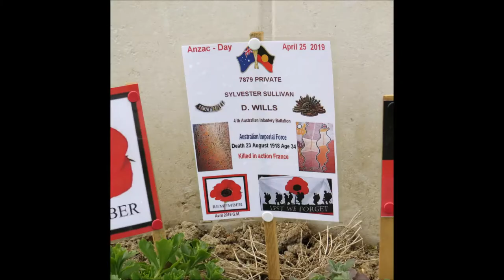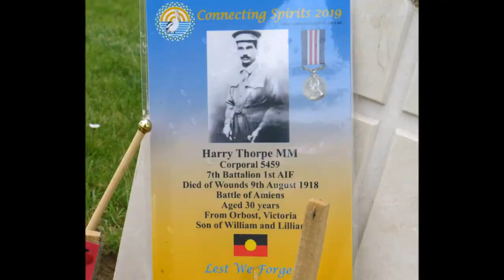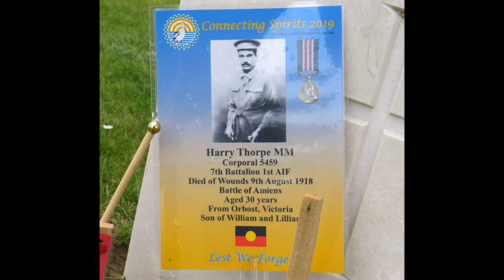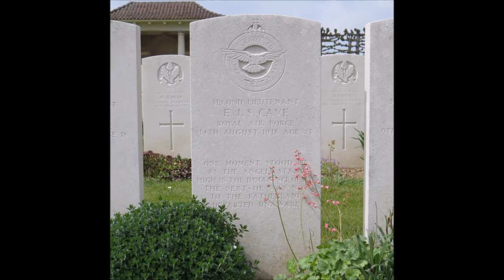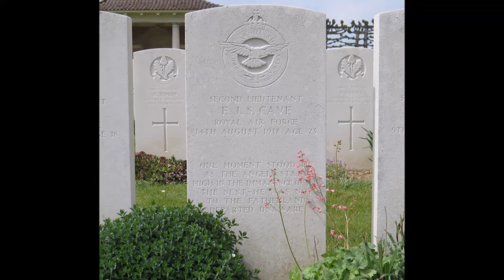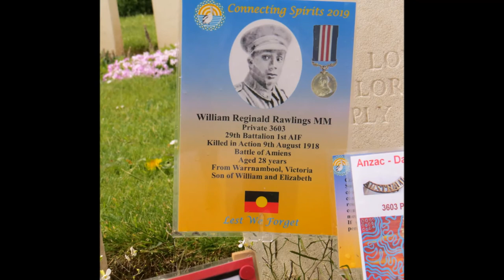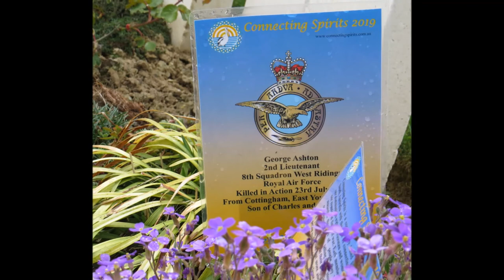Heath Cemetery in the Great War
Heath Cemetery is situated on the south side of the straight main road (D1029) from Amiens to St Quentin, approximately 13 kilometres from Villers-Bretonneux. CWGC signposts will be seen directing visitors to the cemetery.

Harbonnieres was captured by French troops in the summer of 1916. It was retaken by the Germans on 27 April 1918, and regained by the Australian Corps on 8 August 1918. Heath Cemetery, so called from the wide expanse of open country on which it stands, was made after the Armistice, next to a French Military Cemetery, now removed. Graves were brought into it from the battlefields between Bray and Harbonnieres and from other burial grounds in the area.

The earliest date of death is September 1915, the latest October 1918, but the majority died in March or August 1918. There are now 1,860 Commonwealth servicemen of the Great War buried or commemorated in this cemetery. 369 of the burials are unidentified but there are special memorials to 26 casualties known or believed to be buried among them. Other special memorials record the names of 21 casualties buried in other cemeteries, whose graves could not be found. The cemetery was designed by Sir Reginald Blomfield. CEFRG (Canadian Expeditionary Force Research Group)